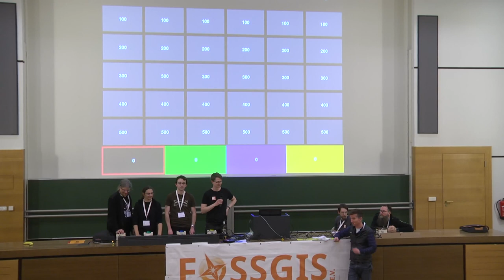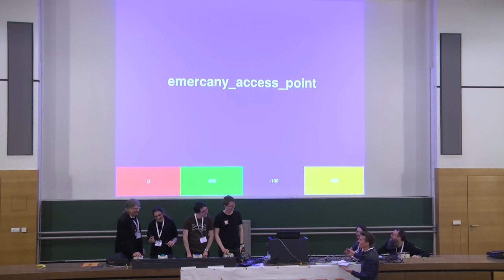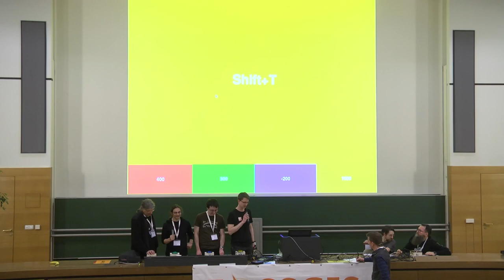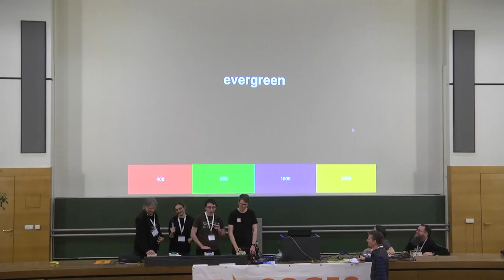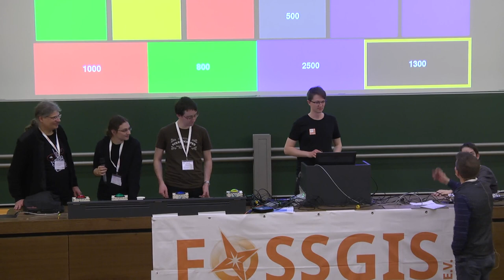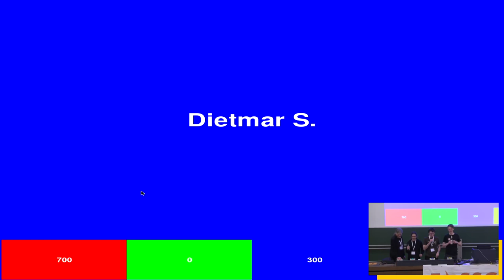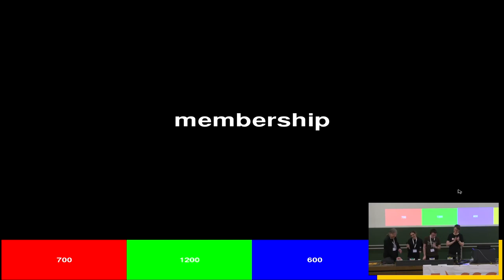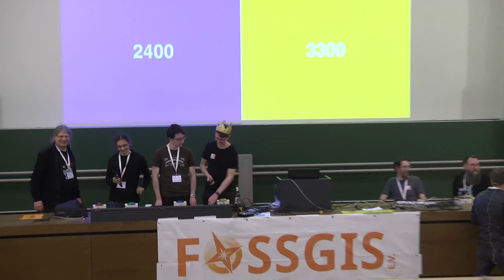2019 - OSM-Quiz – Wie gut kennst du OSM?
Das OSM-Quiz bietet als Fortsetzung der Events der letzten Jahre wieder spannende Fragen zu interessanten Fakten. Jeder ist herzlich eingeladen mitzuraten, um sein Wissen im Umfeld von OpenStreetMap und GIS zu testen und vielleicht auch etwas aufzufrischen.

Christopher Lorenz